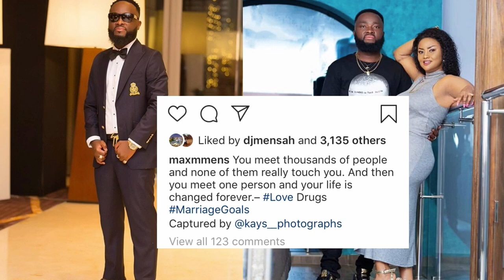Nana Ama McBrown's Husband finally reveals Why he married her and NOT Mzbel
Maxwell Mensah finally reveals Why he married Nana Ama McBrown!